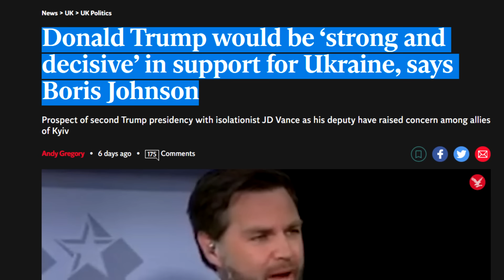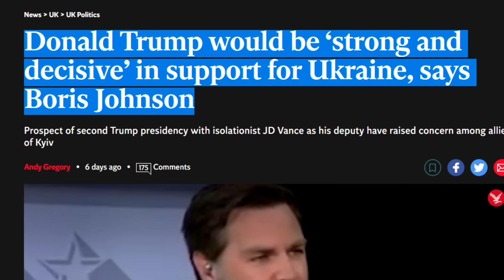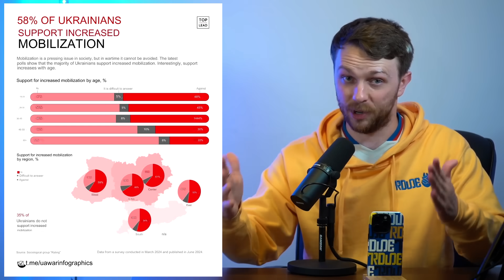HUGE ESCALATION! B-52 Bombers DEPLOYED Near Russian Border. Z-Army ENTERS NEW YORK. Trump Peace Plan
Russian propaganda was able to explain why Joe Biden stepped down from presidential race. And it is as ridiculous as ever. Russians were able to achieve minor success in the East. Z-Army enters New York, the one which is in Ukraine. Tensions next to Russian borders rise. NATO deploys B-52 bombers near Russia. Donald Trump met with Boris Johnson and proposed another Peace Plan V2.

0:00 Z-Propaganda explains why Biden quit
1:24 Z-Army entered New York (in Ukraine)
4:35 US B-52 Bomber next to Russian border
7:47 New Trump's "Peace Plan Version 2"